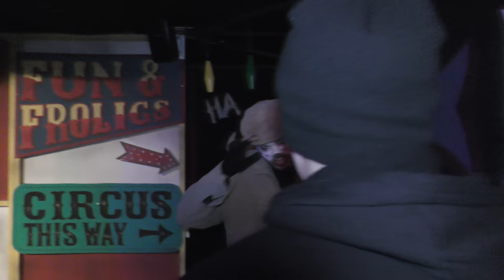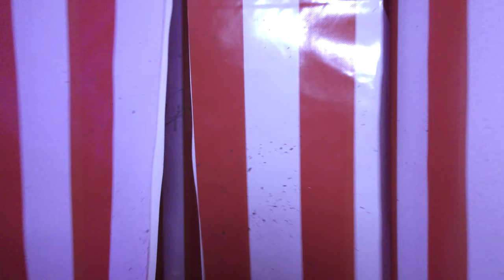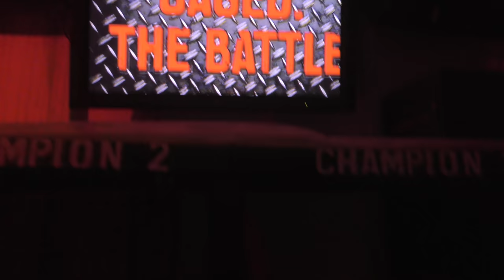Frightmare Vlog 2019 | Includes IN-Maze Filming!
We head to Frightmare Over Farm in Gloucestershire for a night of scares and live entertainment, we were given permission to film inside the mazes during our visit.

Our Gear:

Panasonic HC-VX980
GoPro Hero 7
RØDE VideoMic